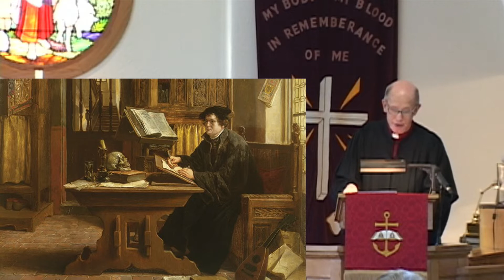Pastor Mark Bogan's last service at St. Paul Lutheran, Oct. 26, 2014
This was our Reformation Sunday Service.  Pastor Mark Bogan had been our interim pastor for the past 9 months.  He gave a very good rendition of Martin Luther for the sermon. Recording date of October 26, 2014.